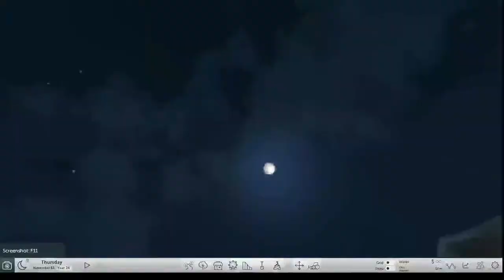The Greenhouse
RCTW - OPEN - Majherbhead - The Greenhouse